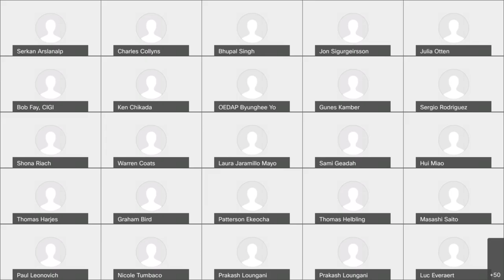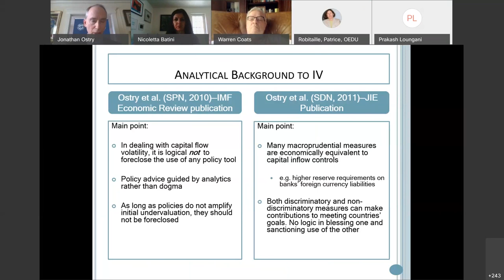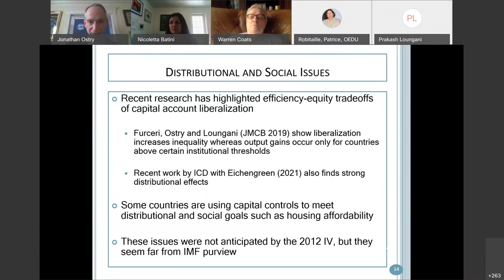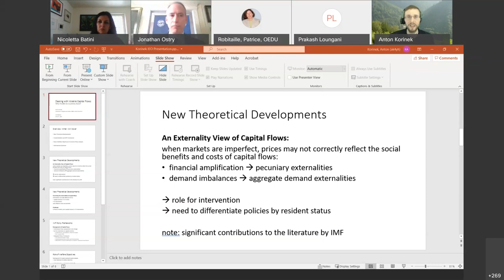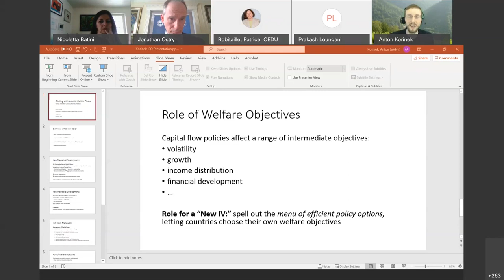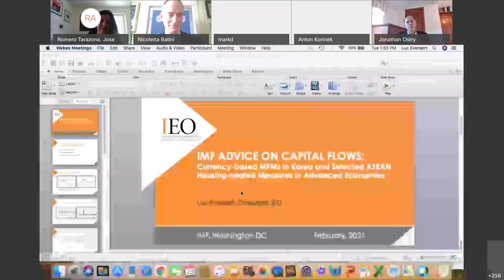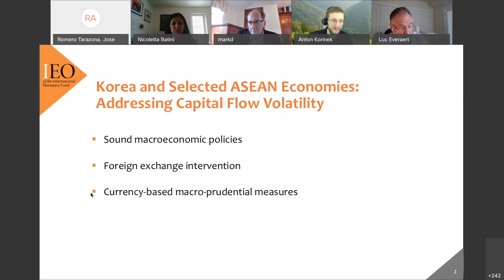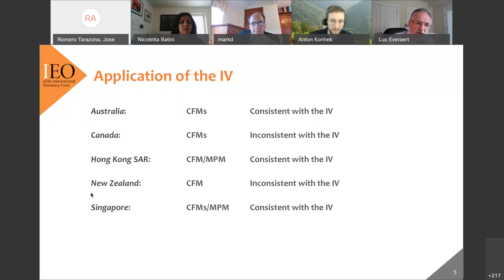IEO Virtual Seminar: Dealing with Volatile Capital Flows: What Toolkit Do Countries Need?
The IEO Seminar Series hosted Jonathan D. Ostry (IMF), Anton Korinek (UVA), Mark Sobel (OMFIF), and Luc Everaert (IEO Consultant) on "Dealing With Volatile Capital Flows: What Toolkit Do Countries Need?"

Paul Krugman hailed the IMF's "surprising intellectual flexibility" when it adopted an Institutional View (IV) in 2012 to guide its advice to countries on how to deal with capital flow volatility. Almost a decade later, does the IV remain a state-of-the-art framework for guiding IMF advice?

Questions to be addressed in the webinar include:
 - Has the implementation of the IV been consistent with the IMF's limited mandate on capital account issues under its Articles of Agreement?
- How has the intellectual case for the use of a heterodox policy toolkit to deal with capital flows evolved since the adoption of the IV?
- How prevalent is the use of capital controls and foreign exchange intervention and is manipulation of the exchange rate the dominant motive for their use?
- Does the IMF's External Sector Report adequately investigate if capital controls and foreign exchange intervention play a role in exchange rate undervaluation?
- Do capital controls have a valid role in helping countries address social issues such as housing affordability and should the IV reflect such considerations?